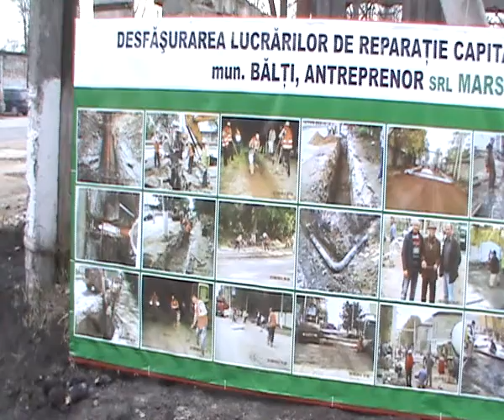Открытие отремонтированной улицы Тестемицану в Бельцах